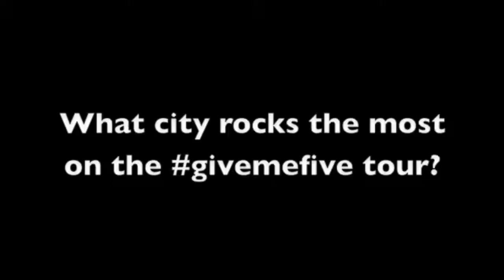Kosha Dillz Interview for RapReviews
Kosha Dillz talks to RapReviews.com between sets about proper decorum for a hip-hop crowd, repping his Hebrew heritage, the craziest things he's seen while freestyling, who he likes on Jersey Shore, how album sales are coming along, working with RZA, and so much more! Originally recorded in 2011, remastered in 2022.